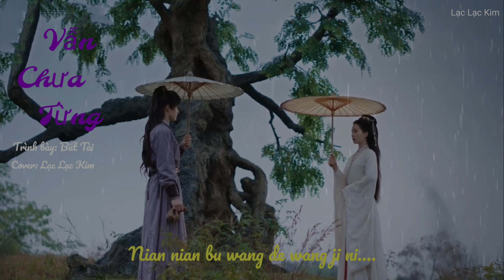Vẫn Chưa Từng - Bất Tài / Lạc Lạc cover / Ost Nhất Niệm Quan Sơn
-  Tên bài hát: Vẫn Chưa Từng (还未曾)
-  Trình bày: Bất Tài (不才)
-  Cover: Lạc Lạc Kim
-  Xin phép chủ sỡ hữu ca khúc cho em được phép cover lại bài hát này nhé. Em xin chân thành cảm ơn rất nhiều ạ.
    Nhất Niệm Quan Sơn là dự án dựa trên kịch bản gốc, không dựa trên bất kỳ nguyên tác nào. Bộ phim với sự tham gia diễn xuất của mỹ nhân cổ trang Lưu Thi Thi và sao nam Lưu Vũ Ninh.
Pinyin
dōngfēng zuì shì wúqíng
piāosàn líqíng rú yǔ
chuī luò zhè wǎngshì biàndì
kōngkōng huānxǐ
rúruò mìngyùn hǎoyì
bùzhǐ zhè chǎng xiāngyù
shìfǒu yǒu sìcéngxiāngshí de fúbǐ
shǔ bù jìn yào zhuīxún jǐ wàn lǐ
wàng bù dào nǐ yǎnjīng wàng nǐ bèiyǐng
kàn bù qīng jǐ fān cán mèng yīxī yīxī
rújīn hái bù yuàn xǐng juànliàn fānyǒng bù xī
ruò nǐ shì wǒ zuì nán píng de yì
shì cuò de jiéjú duì de zhí mí
hái wèicéng huā guāng yīshēng jiāng nǐ
niànniànbùwàng de quán wàngjì
suìyuè yīn nǐ zhòngle yòu qīng
tiānyá suí nǐ zǒu#le yòu tíng
yīn qíng yuán quē dōu yǒuqíng
hóngchén wànqǐng zài nǐ shǒuxīn
ruò nǐ shì wǒ mèng zhōng de piànyǔ
hái wèicéng zhuājǐn yǐ láibují
láibuí jiù yòng yīshēng huíyì
niànniànbùwàng de wàngjì nǐ